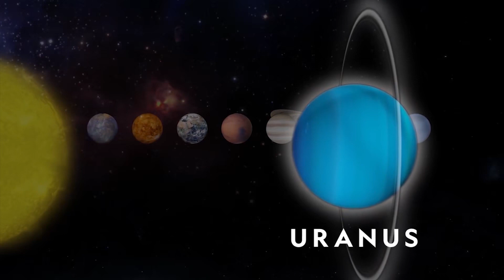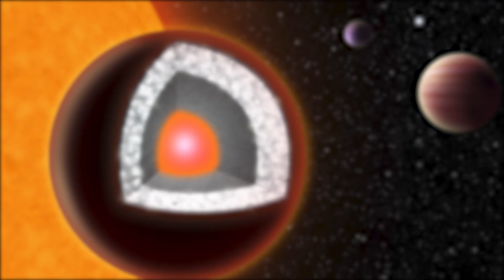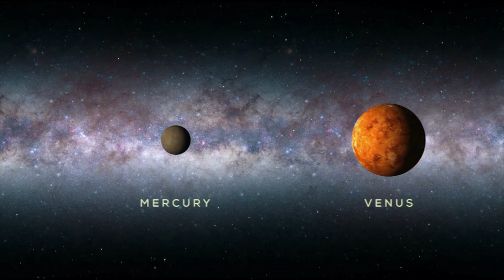11 Weird Facts About Space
10 Weird Facts about Space

There's a lot to wonder about space, and just like the ocean, the fact that we may not know all the answers about it scares us the most. Are we alone or are there other people somewhere on an unknown planet? I'm pretty sure that not even NASA can answer this question. However, some of the things we do know are mind-blogging. With the help of technological advancement, we humans have learned more facts about space in the past century than in all time before that. Below, we've compiled for you some of the weird facts about space hoping that when you look up at the stars at night, you will be more wowed by the new facts you've learned. Are you ready? Here are 10 weird facts about space.
10. The solar system is very ancient

Would you believe me if I tell you that the Solar System is 4.568 billion years? Yeah, I knew you wouldn't. Scientists found a way to measure its age by using the radioactive decay of isotopes that are found in rocks and meteorites. The Potassium and Uranium isotopes were formed at the same time as the solar system therefore, it is assumed that the age of the rocks and meteorites, is the age of the solar system. The age of the Solar System is currently measured using meteorites because most rocks have been destroyed over time. The radioactive dating techniques are used to determine how much of the isotopes in the meteorites have decayed. As such, the oldest meteorites give the age of the Solar System as 4.568 billion years. It has been difficult for scientists to find rocks that were not altered by the Earth’s tectonic plates thus this age could be refined in the future because scientists have stated that.
 9. Uranus is the only planet on its side.

Uranus is the seventh planet and is said to be the only planet that is virtually sideways thus, its name, the sideways planet. While our earth's axis is tilted at 23 degrees, Uranus' axis is tilted at an angle of 98 degrees. This means that a slight part of Uranus receives the sun at certain times in its orbit of the sun. The poles of Uranus see sunlight for 42 years and darkness for 42 years since it takes 84 years for Uranus to orbit the sun. As weird as it sounds, Uranus has day and night only half of the time during its orbit. Imagine living in Uranus and having to experience such a season where almost a quarter of the Uranian year, that is 84 earth years is light and the rest is dark. This unusual orientation was researched and the astronauts claimed that it was due to a collision with a planet-size body, or several small bodies, soon after it was formed.
8. The great red spot.

Jupiter’s Great Red Spot is a gigantic storm that cannot even be compared to the largest hurricane ever recorded on Earth which spanned over 1,000 miles. The Great Red Spot’s wind speed is about 400mph on its edges, but relatively calm at the storm’s center. Believe it or not, the Great Red Spot has been swirling wildly over Jupiter’s sky for the past 150 years or longer. Since 1878, scientists and observers have been observing it and keeping records as they analyze the old observing combining them with the new ones. As early as the 1600s stargazing has been a thing among astronomers ever since the Red Spot was spotted and the scientists still struggle to learn what causes its swirl of reddish hues.
8. A planet made of Diamonds

If diamonds had feelings, they would probably hate the idea of moving from the best to the second best. It now has competition in the form of a planet made largely of diamonds. Amazing right? I bet there's already people thinking of how they could go to space and get all that diamond. The Super planet was discovered in 2004 and it was named 55 Cancri e. The planet has a radius three times as large as that of our planet, and a mass eight times greater. At first, it was said that the 55 Cancri e planet contained more carbon than oxygen, but later researchers dashed our hopes high and said it may not be carbon-rich as previously thought. This is because the host star is cooler than the sun and more metal-enriched, calculating an oxygen abundance in the star.  The Super Planet is said to make a full orbit in just 18 hours while our mother earth takes 365 days. It would be great to live on such a planet, but sadly the temperature of the 55 cancri e temperature is 2,100 degrees Celsius making it way too hot for life.
7. The sunset on mars appears blue

Humans were shown how a sunset looks like in 1976 and have since then sent different photos with mars having two colours, but the most seen has been the blue one. This came as a surprise to everyone wondering why the sunset of a red planet looks blue. Well, the answer to that also applies to why the earth’s sky is blue and its sunsets are red. The molecules, wavelengths, and dust particles interact with specific waves to create sunlight.